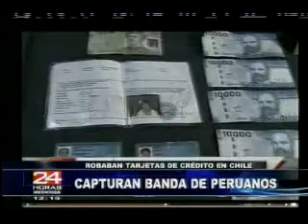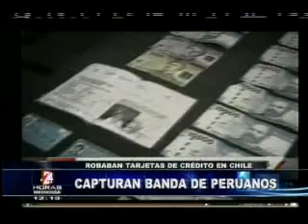Chile: detienen a banda de peruanos que robaban tarjetas de crédito